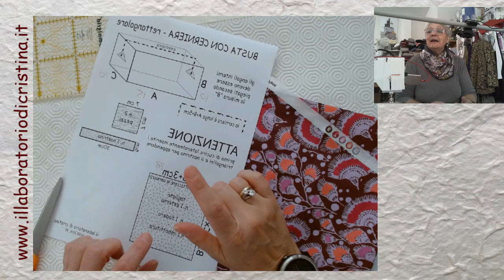61 - Cubotta - pochette rettangolare con cerniera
Il laboratorio di cristina si trova a Milano e io faccio corsi di cucito, patchwork, cartonage, bigiotteria e feltro.
In laboratorio non ci sono calendari predefiniti per i corsi potete decidere voi il giorno e l’orario del corso dal lunedì al sabato.